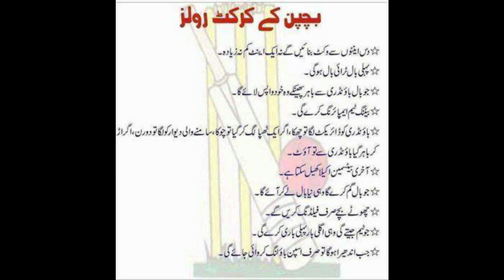Street cricket fight | real clips | Anis Safeen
If you didn't like the video please leave your suggestion.